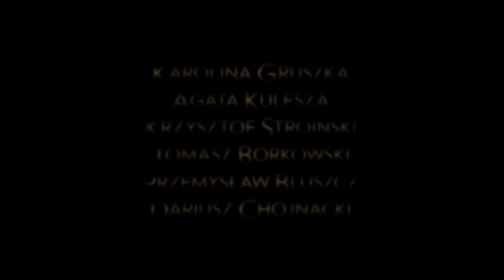Szczęście świata - zwiastun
Akcja filmu toczy się w latach 30-tych ubiegłego wieku w pewnej tajemniczej kamienicy na Śląsku, miejsca pełnego ludzi oryginalnych i wyjątkowych. Wśród nich są piękna Róża (Karolina Gruszka) – obiekt męskich westchnień i damskiej zazdrości oraz ulegający jej urokom mężczyźni – ekscentryczny pasjonat botaniki Tomasz (Krzysztof Stroiński), „przyjaciel domu” Jan (Przemysław Bluszcz), matematyczny geniusz na posadzie windziarza – Rufin (Dariusz Chojnacki), a także próbujący wyrwać się spod wpływów zaborczej matki (Agata Kulesza) nastolatek Harald. Chwile spędzone przez nich z piękną sąsiadką kuszą lekkością i swobodą, objawiając świat, do którego nie mieli dotąd dostępu. Dodatkowym walorem filmu dla katowickich widzów są zjawiskowe zdjęcia katowickich ulic w scenerii lat międzywojennych, po których niespiesznym krokiem przechadzają się eleganckie kobiety i wytworni mężczyźni. W uznaniu za stworzenie tej atmosfery podczas Festiwalu Filmów Polskich w Gdyni film otrzymał nagrodę za najlepszą scenografię.